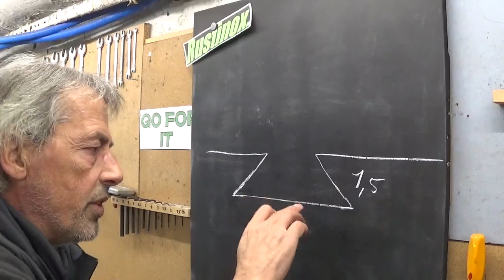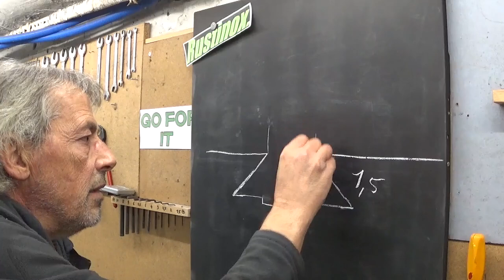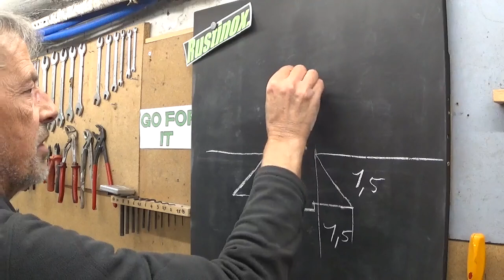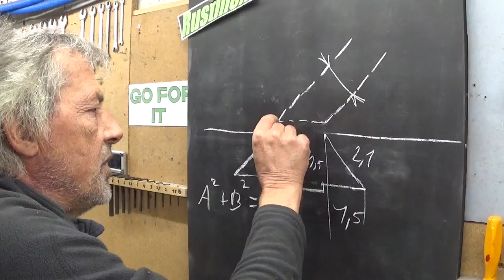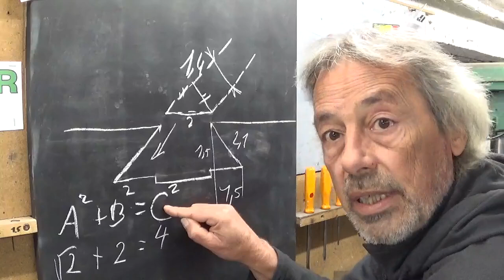Scale model shaper pt 8. The toolslide.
I finally decided to start building a scale model shaper.
I don't use any castings. It's a 1/10 scale build out of scrap.
Shaper work and solder fail.